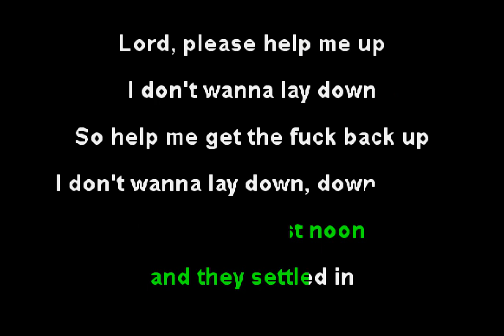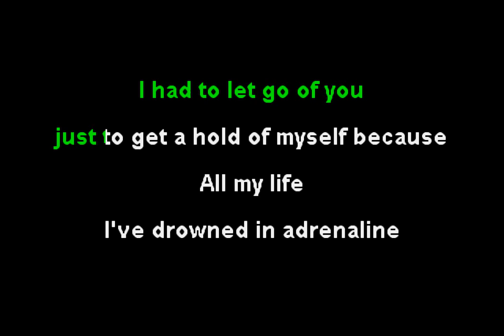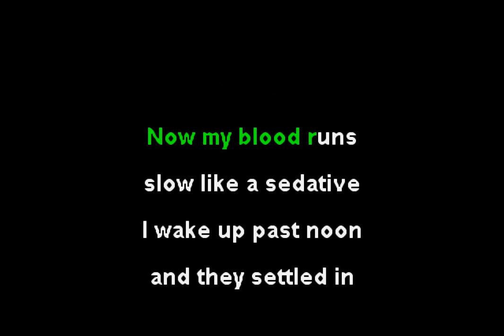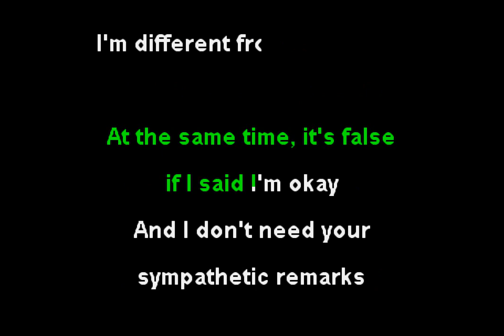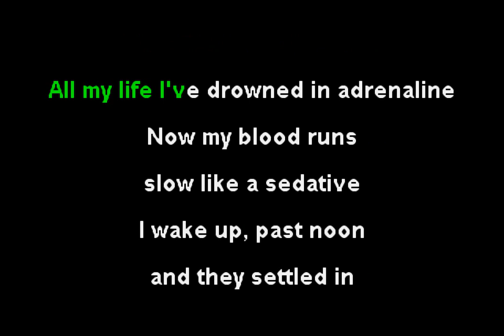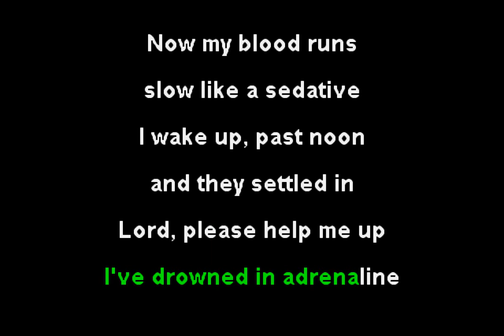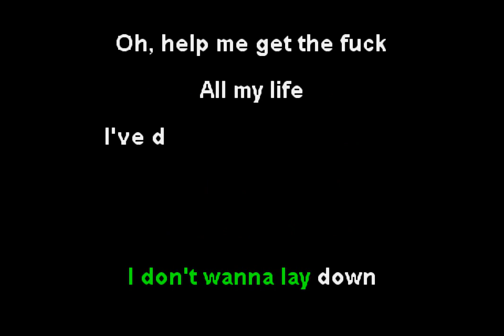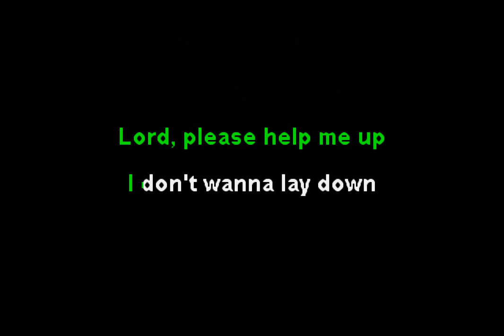Zero 9:36 - Adrenaline (Funbox Karaoke, 2020)